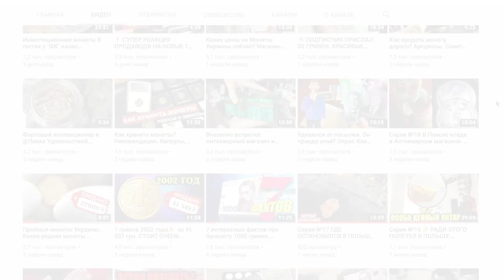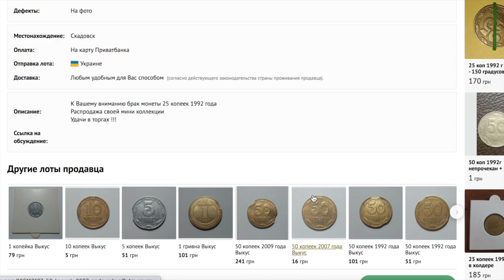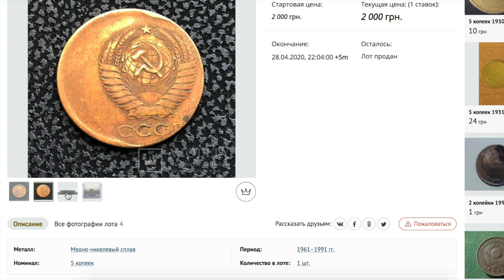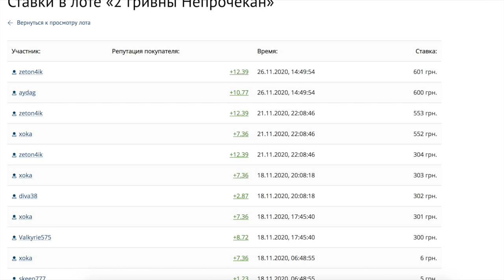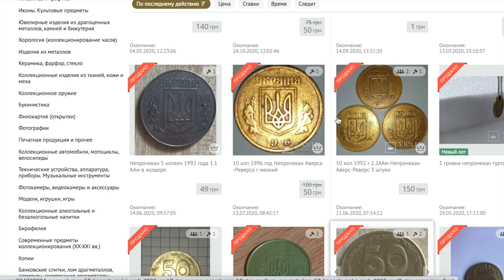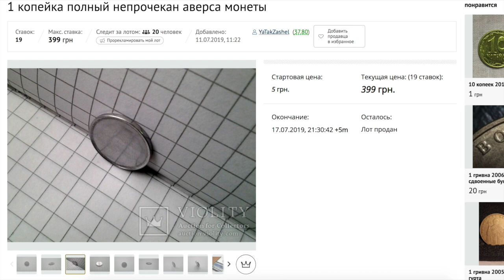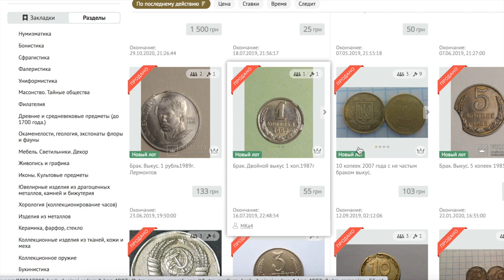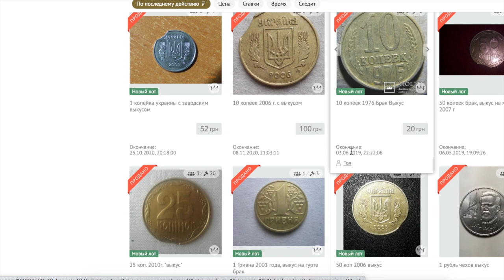Бракованные монеты Украины ЦЕНЫ в 2020 году?! (СТОИМОСТЬ ОТ 15 до 2 000 грн)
В этом видео я покажу вам браки украинских монет, какая их стоимость сейчас на интернет площадке Виолити
На каких можно заработать.